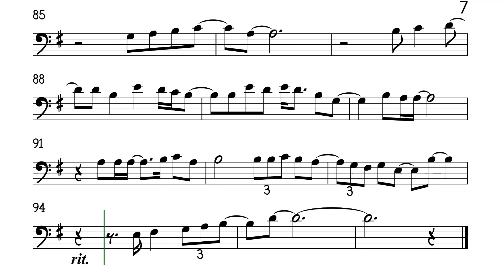VINCENT Cello Trombone Sheet Music Backing Track Play Along Partitura